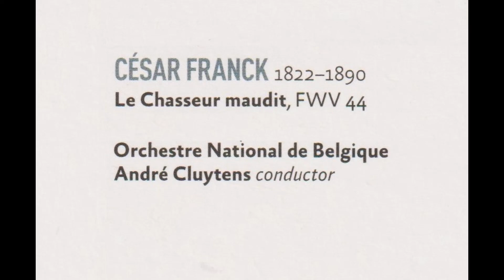フランク 交響詩「呪われた狩人」 クリュイタンス指揮ベルギー国立管弦楽団